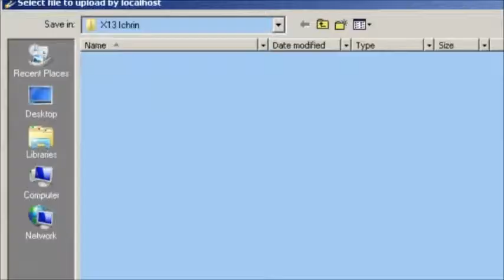X/X13: "Ichirin" - Gax (Fox) Vs. Stefanjoee (Blue Fox)